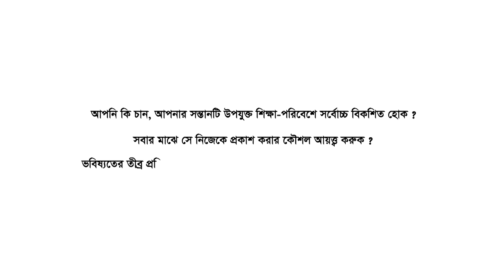Education in Bangladesh / DRN World School / By Film Castle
Client- DRN World School ( A Concern of DRN Group)
Production Company- Film Castle Worldwide Limited
Producer- Dr. Noor Hossain
Script- Dr. Noor Hossain
Director- Mohiuddin Mostafa
Asst. Director- S.M Don, Tanvir Ahmed
Editing & Motion Graphic - Khairul Bashar Nayon
DOP- Md.Sohel
Sound Engineer- Emdadul Islam
Background Voice- Azharul Islam
Background Photography- Farabi Abdullah